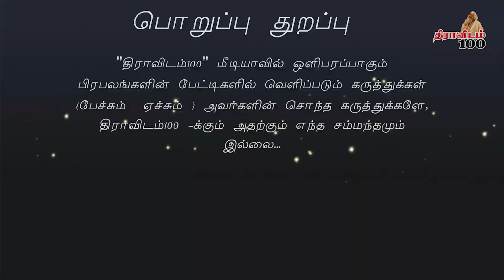ஸ்டாலினைப் பாராட்டும் சீமானை நம்பலாமா? | Subaveerapandian Latest Debate | Seeman | Thamizhdesiyam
Subavee Seeman CM_Stalin Suba_Veerapandian தொடுவானம் தூரமில்லை என்னும் புதிய தொடர் மூலம் இளைஞர்களிடையே விவாதம் நடத்தப்பட்டது